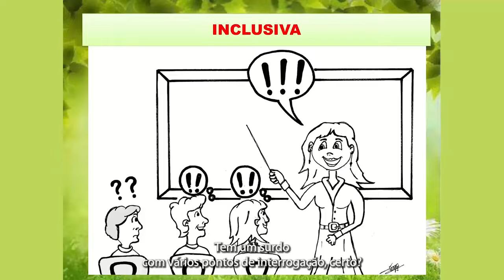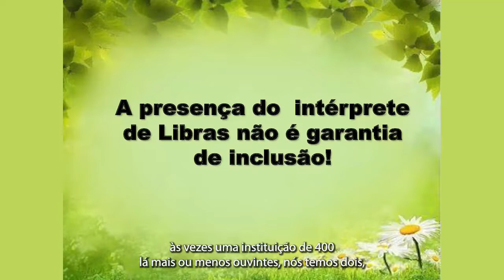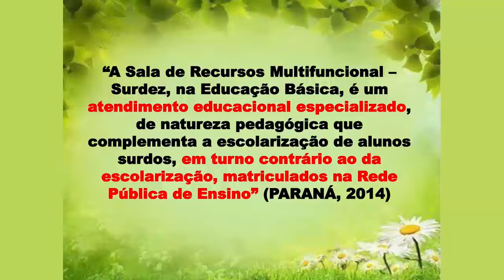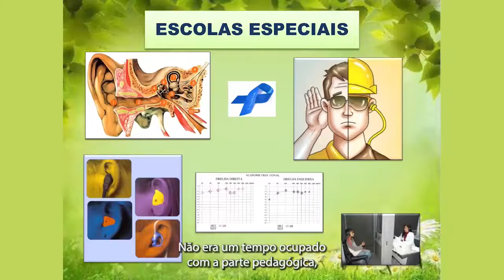[LIB] Tipos de Escola - Parte I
Parte 1 - Tipos de Escola na disciplina de Didática e educação de surdos com a professora Eliziane Manosso Streiechen  para Curso de Especialização em Libras EaD da Universidade Estadual do Centro Oeste do Paraná.